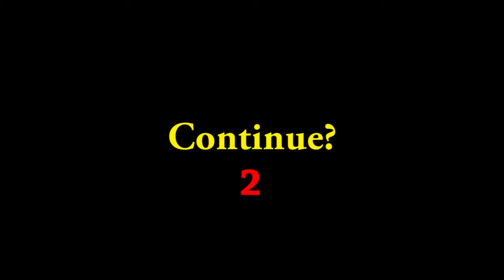Ultimate Fight 2010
My final video of 2010 as part of my 365 days of YouTubing.